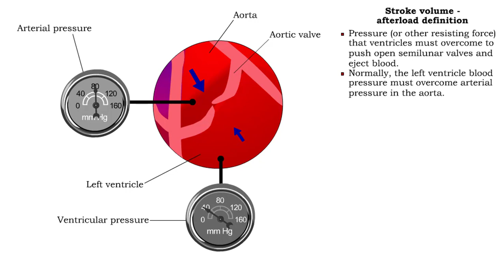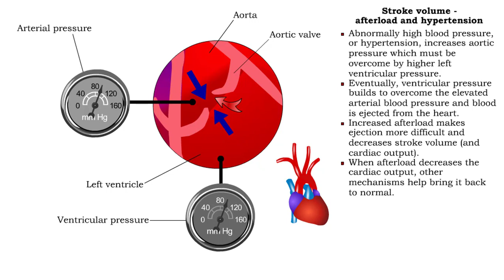Stroke volume - afterload definition & hypertension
• Pressure (or other resisting force) that ventricles must overcome to push open semilunar valves and eject blood.
▪ Normally, the left ventricle blood pressure must overcome arterial pressure in the aorta.

▪ Abnormally high blood pressure, or hypertension, increases aortic pressure which must be overcome by higher left ventricular pressure.
▪ Eventually, ventricular pressure builds to overcome the elevated arterial blood pressure and blood is ejected from the heart. IN Increased afterload makes ejection more difficult and decreases stroke volume (and cardiac output).
▪ When afterload decreases the cardiac output, other mechanisms help bring it back to normal.
• Preload is increased via feedback mechanisms.
• Contractility is increased.